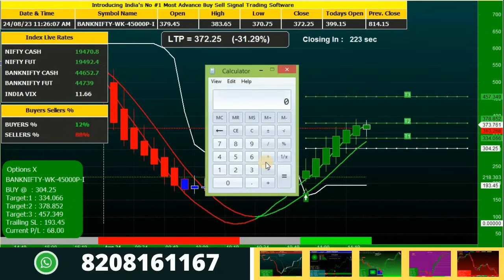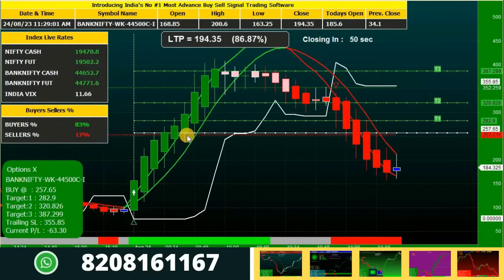The Most SURE SHOT Nifty/Banknifty Option Trading Strategy for Intraday Option Traders